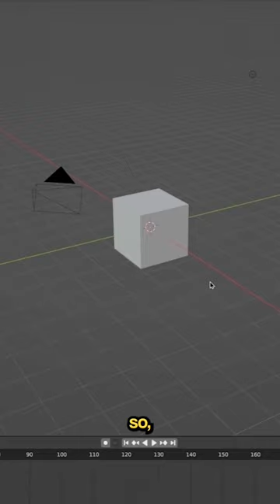How to make point cloud animation in blender